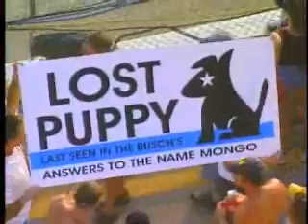Jimmy Spencer's back after punching Kurt Busch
A couple interviews with Jimmy and his qualifying effort.